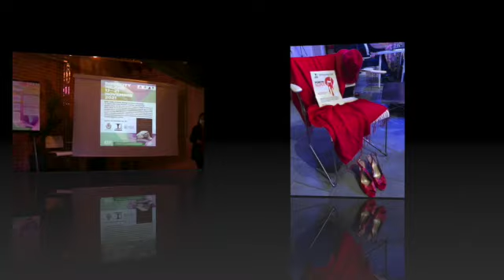La signora delle comete - rovescio&dritto Bookcity Basiglio 2021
Sabato 20 novembre alle ore 18 in occasione di BookCity Basiglio abbiamo avuto l'onore di ospitare la professoressa Amalia Ercoli Finzi (classe 1937) accademica di fama internazionale e ingegnera aerospaziale (prima donna in Italia a laurearsi in ingegneria aeronautica) che presenterà il libro “La signora delle comete”.

Amalia e Giovanna, con la simpatia e l’ironia che le accomuna, hanno raccontato loro percorsi di vita professionale e vita privata (Giovanna è mamma di 3 figli, Amalia di 5!), le loro difficoltà di farsi strada nel mondo della scienza ma le enormi soddisfazioni che ne hanno tratto.

Le loro esperienze di vita vissuta sono state lo spunto per una riflessione più profonda sulle differenze e stereotipi di genere, in particolare in ambito scientifico e professionale, e una condivisone su come loro vedono le professioni del futuro in particolare in ambito scientifico, dove le donne sempre più si stanno affermando e vedono riconosciuto il proprio valore.